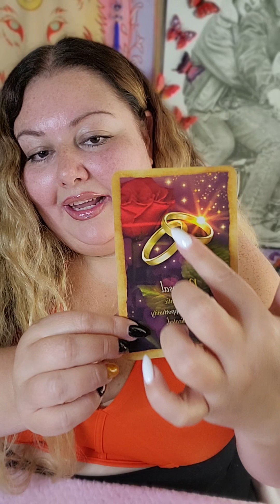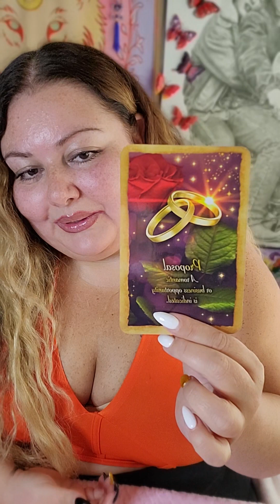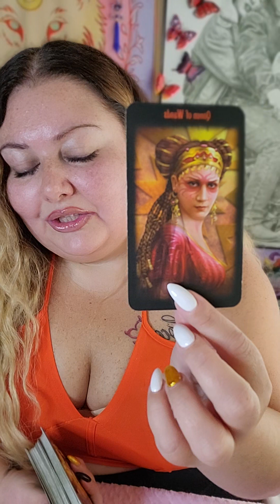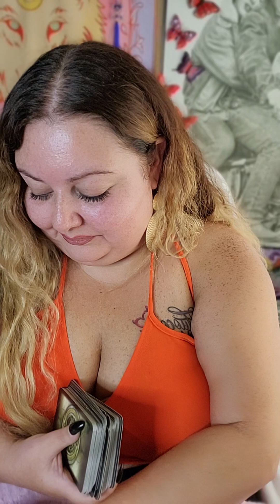SAGITTARIUS ♐️ THE ARROW 🏹 STRIKES!💘 THEY ARE CONFIDENT U R THE ONE!❤️😍